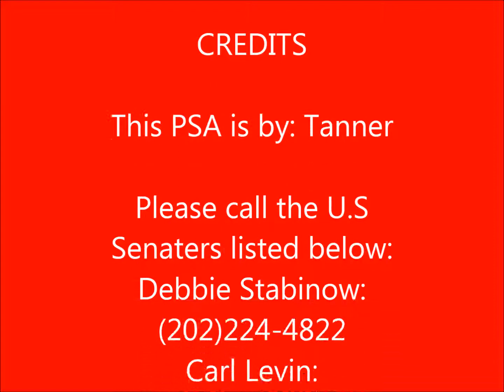PSA - Tanner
Public Service Announcement created by a student in Mr. Grimes' science class.